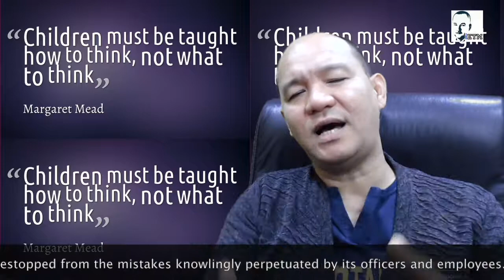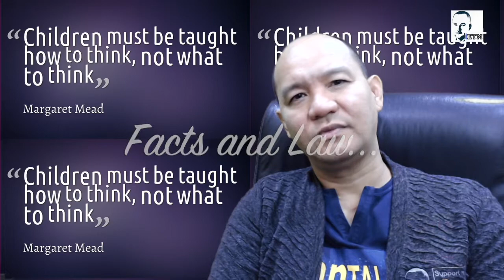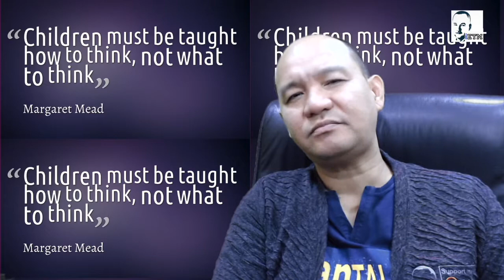BIR-Revenue Attorneys' Illicit Business Activity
The purpose of this video is to show to the taxpaying public of Quezon City that there are two lawyers in assigned in the BIR Offices located therein who offer their allegedly legal advice to under educated taxpayers. At the end, these taxpayers became their paying clients for the advise was meant to put these poor taxpayers into big tax troubles. Sadly, these taxpayers, due to ignorance and mental stress that follows, are forced to pay 'under the table' money to these now known as the millionaire lawyers of QC. Watch Ombudsman's Run After Celebrities' Cases (RACC) and Ombudsman: Inis-Talo sa Kaso (inordinate delay).